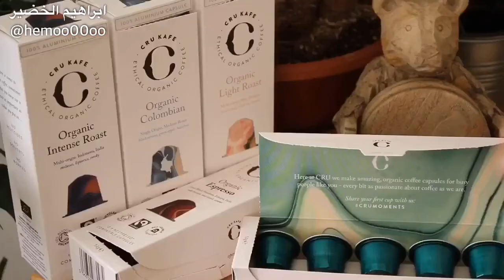مكعبات القهوة المثلجة😋♥️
وصفتنا اليوم قهوة لذيذة باستخدام مكعبات القهوة المثلجة 😋♥️

الأدوات المستخدمة:
كبسولات نسبريسو القهوة المختصة من كروكافية
سيرب نكهة البندق من مونين
حليب او كريمة خفق

الطريقة:
اول شي نجهز القهوة باستخدام مكينة نسبرسو ونصبها في قالب الثلج وندخلها الفريزر
بعد ماتجمد القهوة نحطها في الكاس بعدين نضيف نكهة البندق من مونين
ونضيف الحليب البارد
واخر شي نزينها برغوة الحليب وممكن كريمة مخفوقة

الفيديو من اعداد ابراهيم الخضير @hemoo00oo على انستجرام